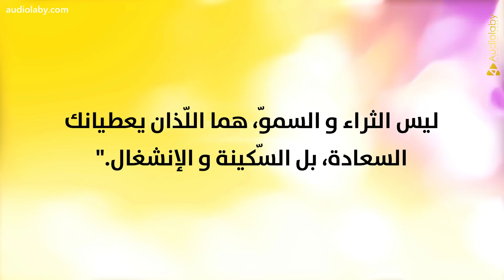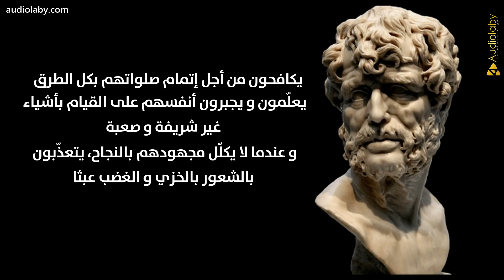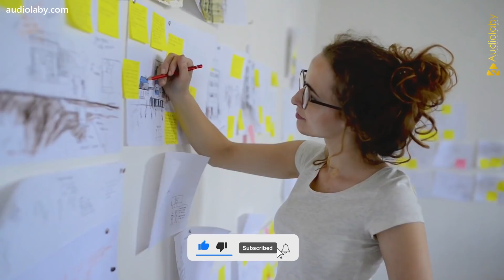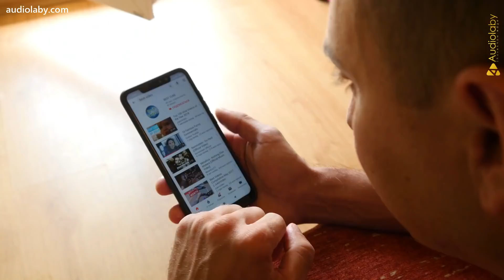سينيكا و فن السكينة في الفلسفة الرّواقيّة! - 6 مبادئ أساسية